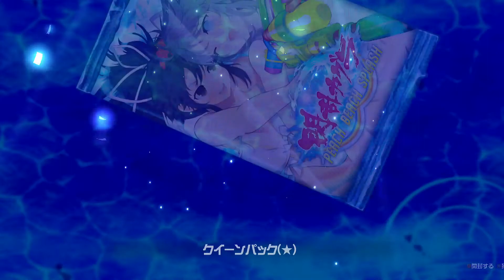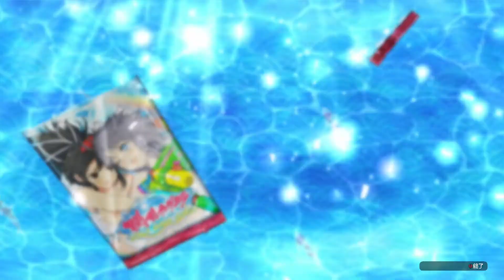Senran Kagura: Peach Beach Splash | Let's Play #31 - V Road Challenge Silver ! !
Yo Mina et voici mon tout nouveau Let's Play et qui sera sur Senran Kagura: Peach Beach Splash.
Le jeu se concentre sur le tournoi Peach Beach Splash water gun, auquel les Shinobi de différentes factions sont invitées et où l'équipe gagnante obtient la récompense qu'elles souhaitent.

Merci